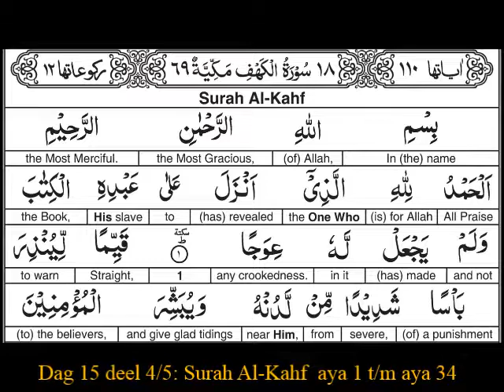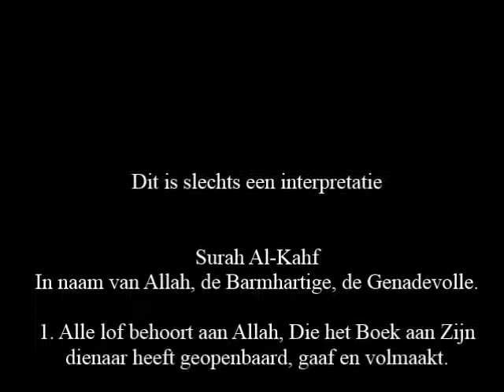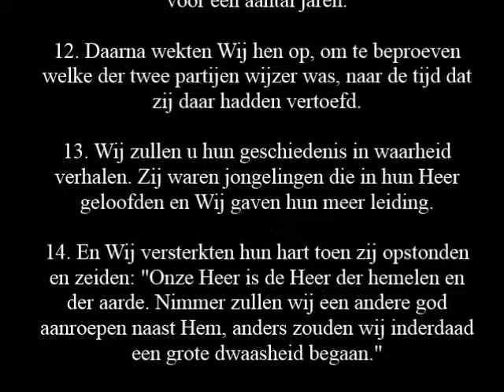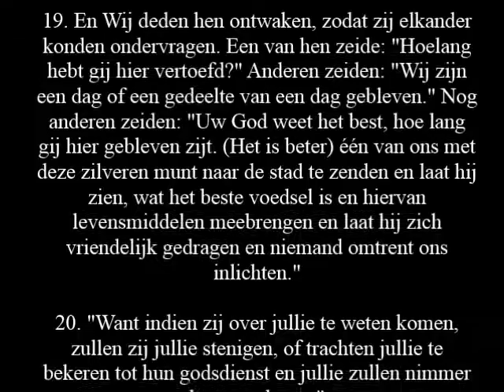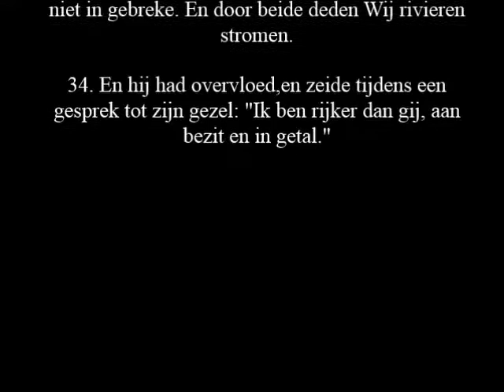Dag 15 van de maand Ramadan Deel 4/5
Vrijdag nacht 9 Juni 2017
15de   nacht van Taraweech

Surah Al-Kahf  t/m aya 34
Blz 296 t/m blz 300

Salaam aleykoum warahmatullah wabarakaatu
InshaAllah zal hier 30 dagen van de maand ramadan iedere avond vijf video’s geplaatst worden, elk video omvat 4 pagina’s van de Quran.

Deze kunnen gereciteerd worden verspreid over vijf verschillende tijdstippen tot de volgende avond, dan zal hier weer de volgende vijf video’s worden geplaatst (vier pagina’s van de Quran)